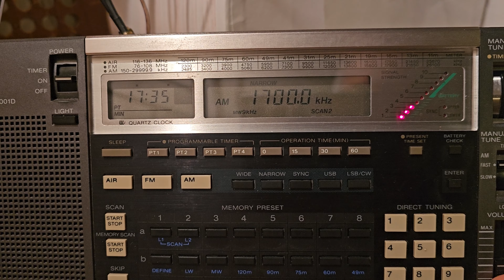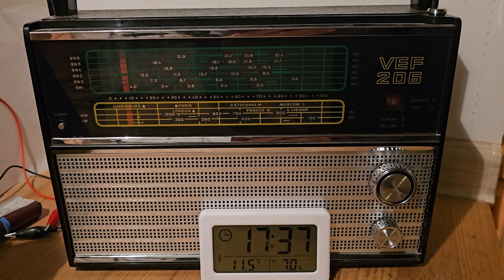1700 кгц. Пираты. Вечерняя дискотека.